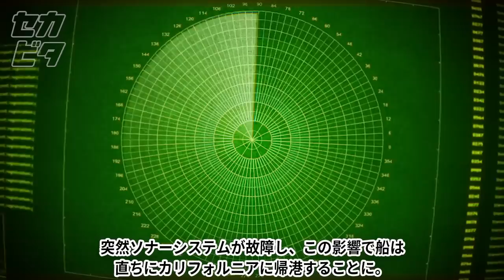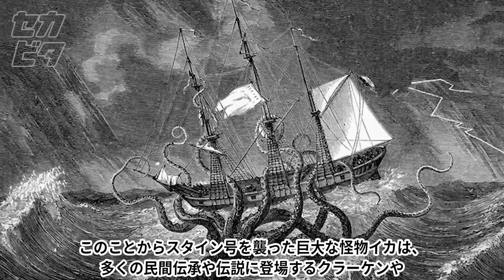船を襲う特大生物…漁師が捕えた見たこともない生き物ほか１４選